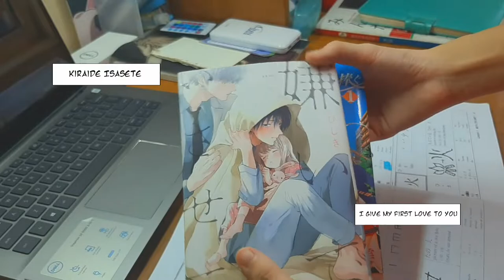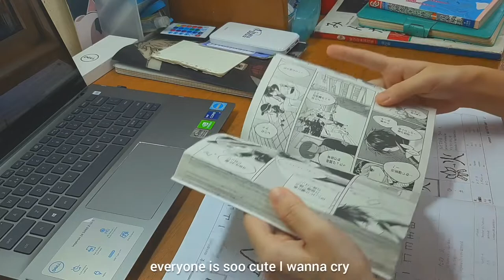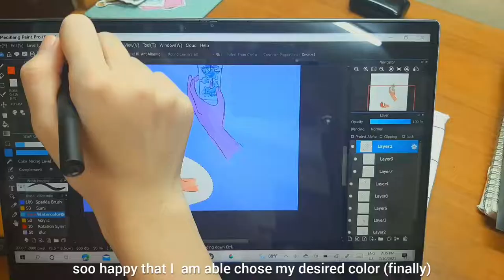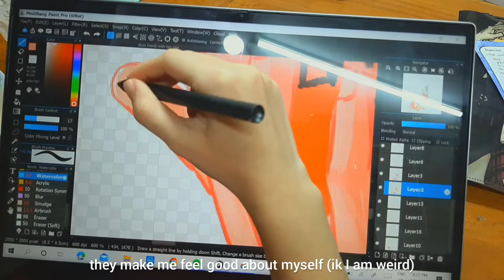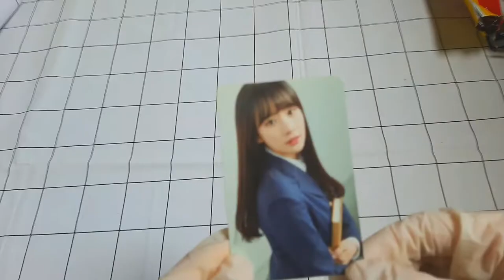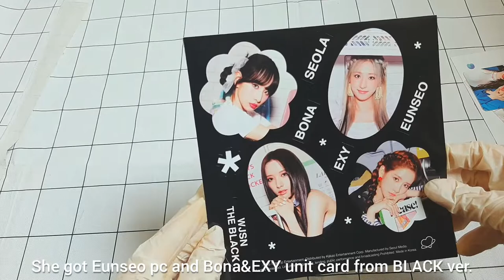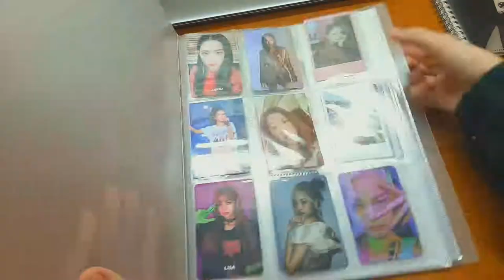A productive vlog📖🧾💗 :: studying for exam | mini figure, album unboxing | pc binder set up and more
Open me !  ₍˶ˆ꒳ˆ˶₎✼:♡*ﾟ

Summary! 𖤐 𖧧 ִֶָ ،،̲ ִֶָ  :

My Japanese exam was announced on short notice so I am literally crying lol anyway I have to study for it so here we are . Reading mangas while studying Japanese really helps me alot . I can also learn new words from it .  I also tried drawing hands cause I am really bad at it and I needed more practice. I sold my My Bj alex vol3! Delivery is about to pick up so I have to package it . My sister orders also arrived.  K-on figures , WJSN albums and pc binder!
Hope you guys enjoy the video!! I am really sorry that I can't show you guys how I edit in this vlog . My storage got full again . I will try my best to include it in my next vlog . I will mention what I use to edit here for now . Tysm and Have a wonderful day.

-laei ♡

time stamps ˖ 𖥧 ִֶָ  ˓ 𖣠  ݁ ✦ ִֶָ

[ 00:00 - 00:16 ] ˖ intro/preview
[ 00:17 - 1:39 ] ˖ studying for exam, taking notes
[ 1:40 - 3:29 ] ˖ making orange juice, watching friends

[ 3:30 - 5:34 ] ˖  reading mangas, studying

[ 5:35 - 7:45 ] ˖ practice drawing hands
[ 7:46 - 9:13 ] ˖ packaging bj alex vol.3
[ 9:14 - 9:54 ] ˖ K-on Mugi, Mio figures
                          unboxing
  [ 9:55 - 11:45]  ˖  WJSN : THE BLACK* MY
                         ATTITUDE Ver/1 + Ver/2
                       albums unboxing
  [ 11:48 - 13:05 ] ˖ pc binder set up
[ 13:06 - 13:10 ] ˖ outro

social medias𖥔 ࣪˖  ִֶָ ⊹ ˖ ࣪𒀭
main ig account

What I use to edit 𖥨• ꒷ ࣪.𖤣𖥧˚.

thumbnail : picsart, phonoto
caption,filters : inshot
dividers : alight motion

Ohh! You're at the bottom !!

, photo cards